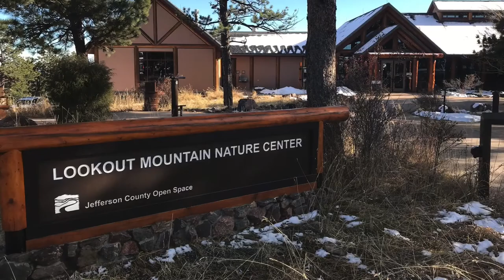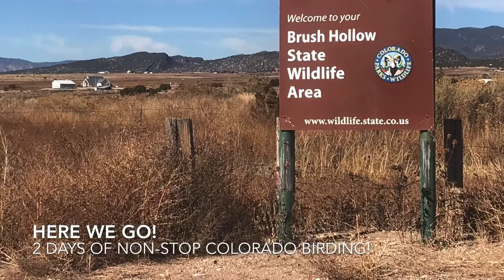Birding in Colorado, November 2019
In November 2019 I attended the National Association for Interpretation’s National Conference in Denver, Colorado.  As it is with anywhere I travel to, I desire to enjoy birding!  This was no exception.  Both before and after the conference I made use of some extra time and did some “Birding in Colorado”!  I spent time on the first day near Denver and Boulder, but after the conference I took a 2 day trip up into the mountains outside of Colorado Springs to Buena Vista, Leadville and then back to Denver via I-70.  Come join me on my adventure and enjoy the beautiful mountain scenery as I track down some lifers as well as other unique birds from Colorado!